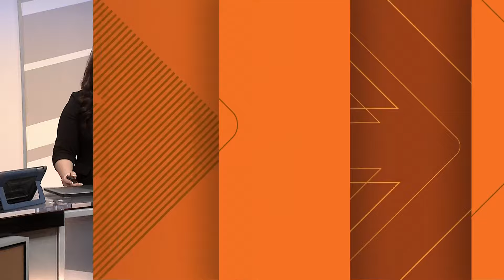Warning: (Graphic video) Vehicle crashes into hospital emergency room in Texas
Multiple people including children were injured after the incident. Watch the video for more details.